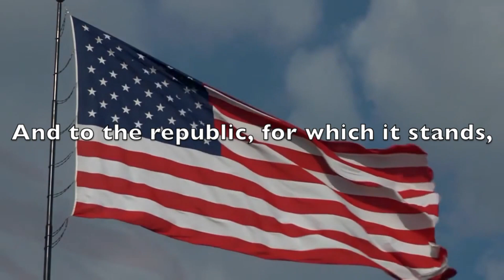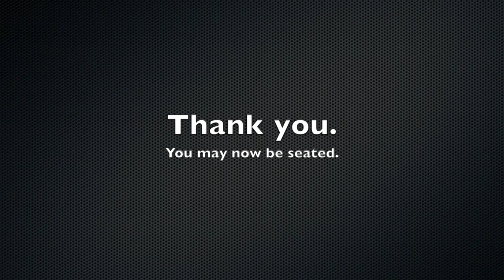Mornings at Mount Feb 13, 2019